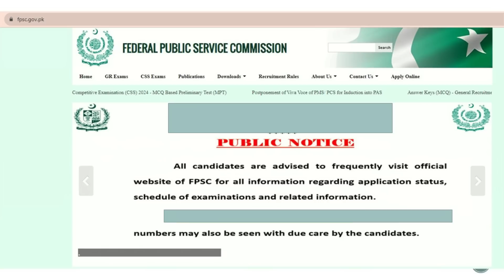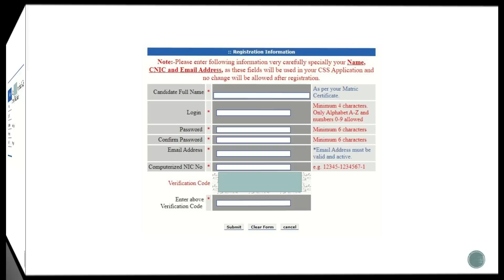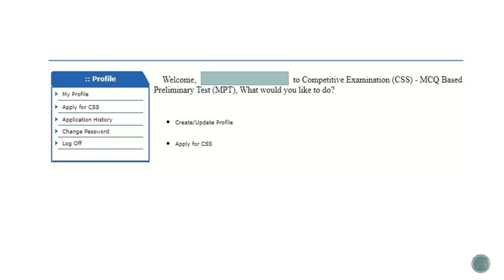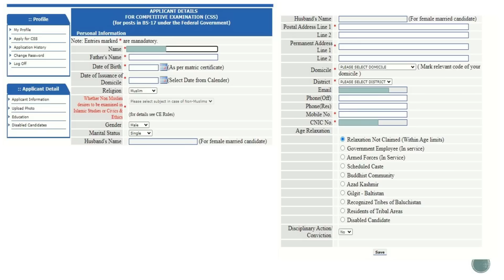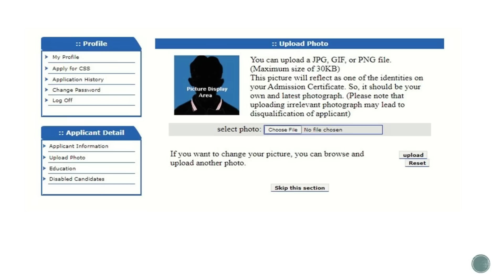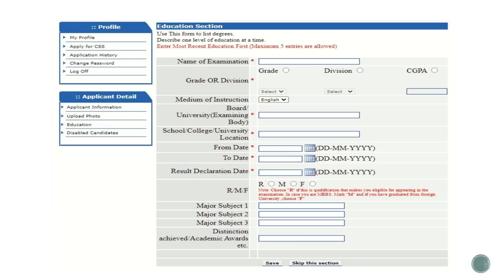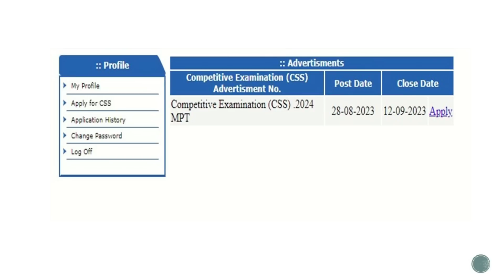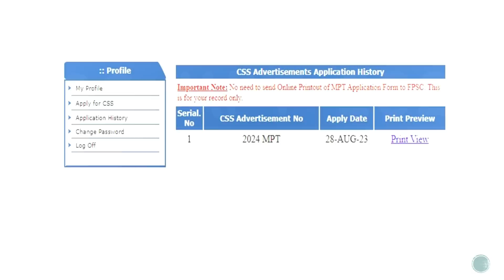CSS MPT 2024 Apply Online Complete Procedure | CSS Screening Test Online Apply Method | FPSC